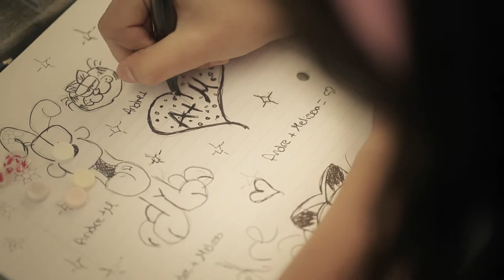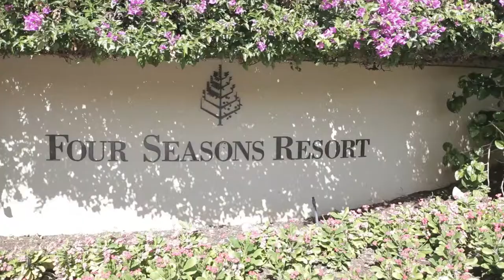Marrone Films Demo Reel 2013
A compilation of our commercial projects up to 2013.

Montreal commercial / corporate video producers.